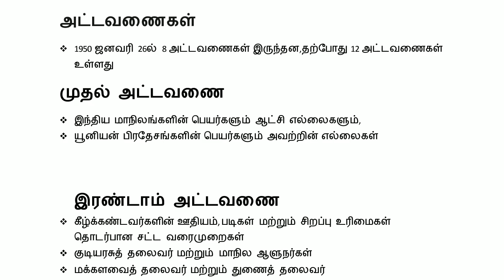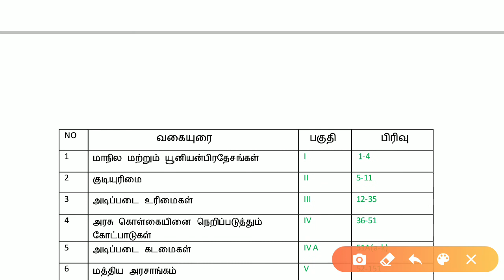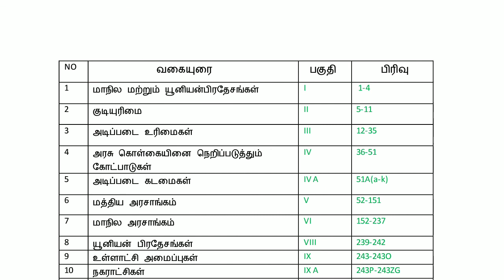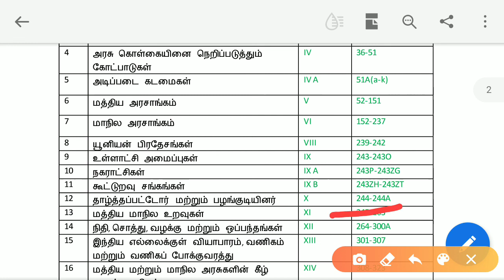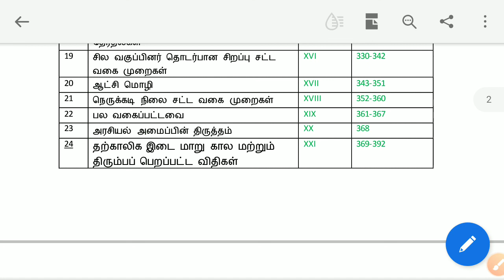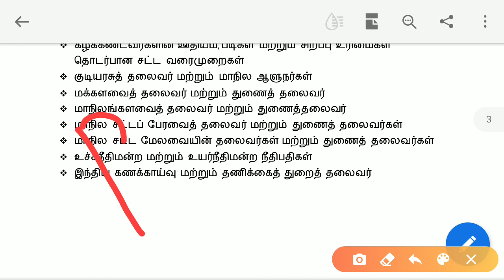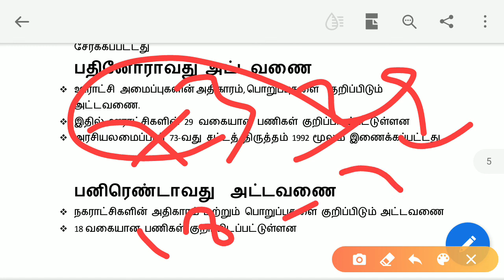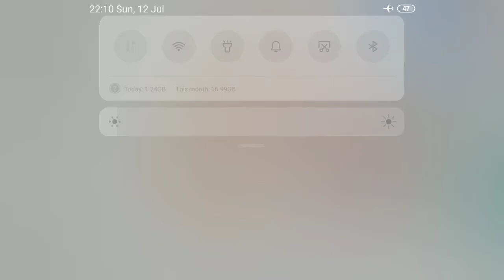இந்திய அரசியலமைப்பு பகுதிகள் & அட்டவணைகள் முழு விளக்கம்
TNPSC Gr 1, 2 , 2A and 4 Prelims and Mains All Subjects Materials Available (தமிழில்).
மேலும் தகவல்களுக்கு
Tnpsc Gr 1 Mains WhatsApp Group No4
Tnpsc Gr 1 Mains WhatsApp Group No 2

 part 1
 ://youtu.be/Dek9Q0yDBuI

Group 1,2,2A,4 topics

CRACK TNPSC WITH TOP 25
PART 1